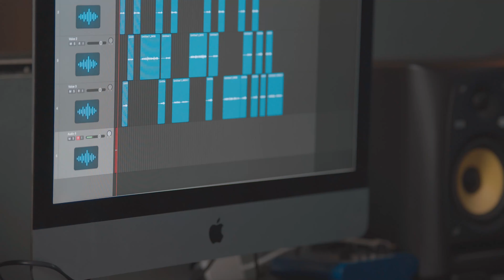มันดีกว่าที่คิด - Ost. อกเกือบหักแอบรักคุณสามี สิงโต นำโชค (Cover) I เอมมี่ & Jaz Studio {4K}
[ส่งต่อการสนับสนุน original ]ฟังเพลงนี้ได้ใน Joox, Spotify, Itunes
Original By

มันดีกว่าที่คิด - สิงโต นำโชค

Producer : Setthawut Chanchaloem / Jaz Studio
Music Director : Setthawut Chanchaloem
Production Assistant : Jaz Studio
Camera : Pongpak Na Ubon
Guitar : Keidkajon Simadet

Performed by
Vocal -  เอมมี่